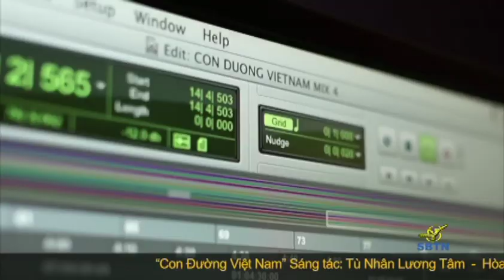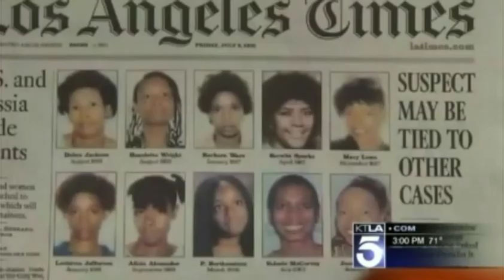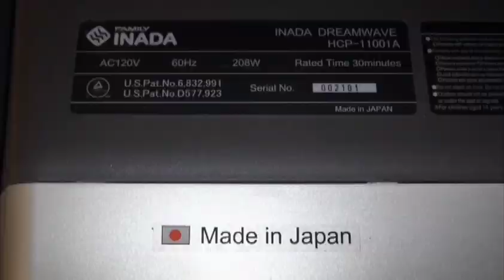BTHTD-Tue-Jun07-2016-P1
This video is about BTHTD-Tue-Jun07-2016-P1